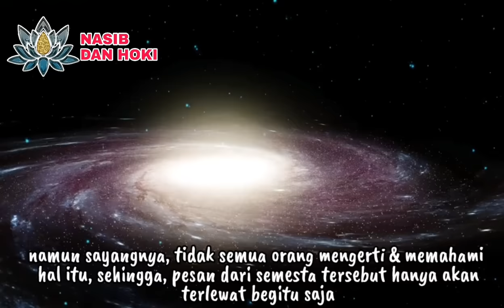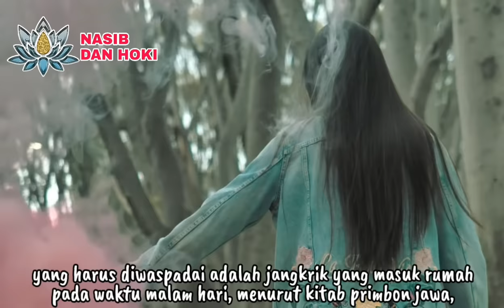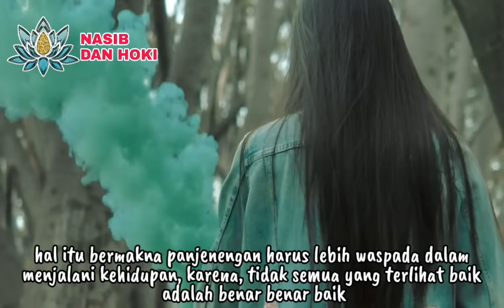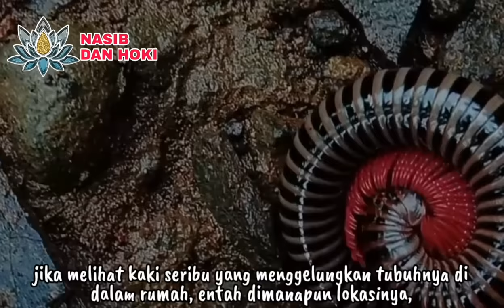USIR JIKA MASUK MALAM HARI!!_12 PERTANDA JANGKRIK DAN KAKI SERIBU MASUK KE DALAM RUMAH_PRIMBON JAWA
pertanda jangkrik masuk rumah
mitos jangkrik masuk rumah
tanda jangkrik masuk rumah
tanda jangkrik bunyi di dalam rumah
tanda jangkrik masuk kamar
tanda suara jangkrik dalam rumah
tanda banyak jangkrik di rumah
mitos jangkrik
mitos suara jangkrik di dalam rumah
mitos suara jangkrik
pertanda kaki seribu masuk rumah
mitos kaki seribu masuk rumah
pertanda kaki seribu masuk rumah malam hari
pertanda kaki seribu masuk rumah dalam islam
pertanda hewan kaki seribu masuk rumah
arti kaki seribu masuk rumah
apa arti kaki seribu masuk rumah